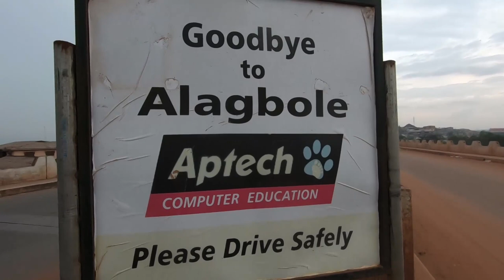See What I Found Under The Newly Completed Bridge